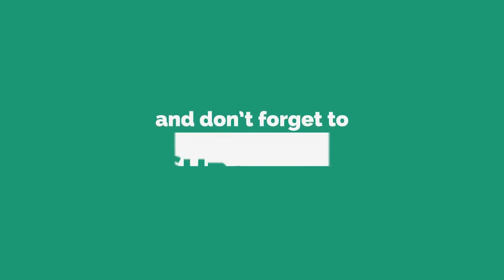Kartika Dipam Serial Latest Episode | Star Maa | Highlights | 10 News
25 September episode kartikadipam|Kartikadipam serial latest news today. Deepa, a dark-skinned girl, is treated badly by her fair-skinned sister. She gets married to Dr. Karthik but has to fight societal and family pressures in order to lead a happy married life.Premi Viswanath is an Indian television actress from Kerala. She is better known for her role as Karthika/Karthu in the soap opera Karuthamuthu which premiered on Asianet channel. Currently Premi is seen essaying the lead role in Telugu television series titled Karthika Deepam on Star Maa. 10 NEWS  is a daily news channel.
Nirupam Paritala is an actor, known for Karthika Deepam (2017)10 NEWS is dedicated to delivering all the latest news including breaking news, regional news, We are a Web Channel Mainly Focus On Telugu Politics (Telangana & Andhra Pradesh) We cater the info needs of the two Telugu states and Telugu Diaspora across the world.